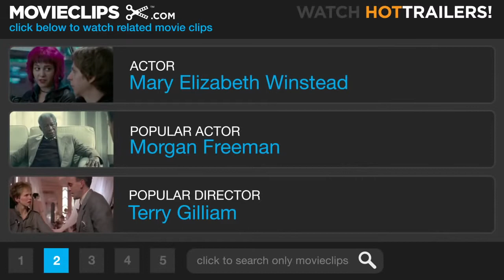Kristofer Hivju Showreel (The Thing Version)